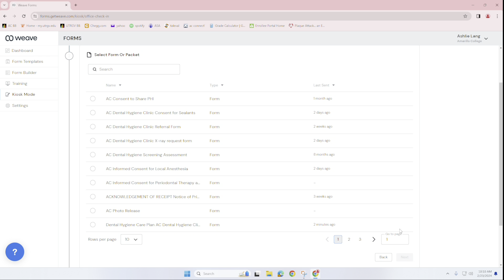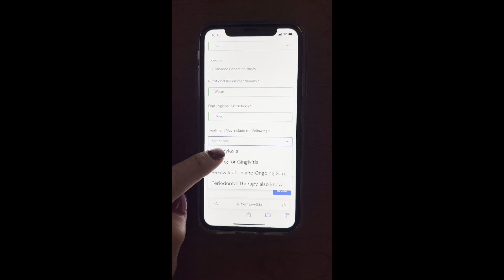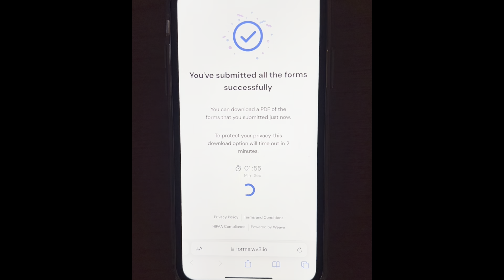Creating Patient Forms in Weave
How to create a care plan in Weave using the patient's device or the Amarillo College Purple Tablet